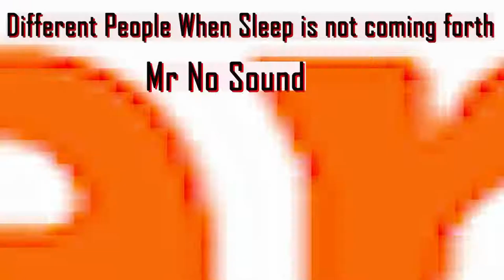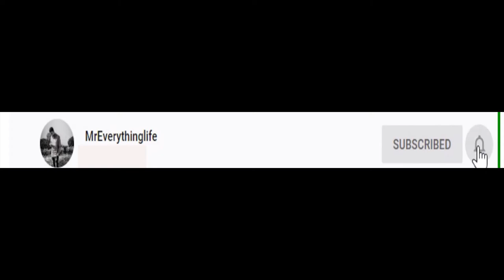Different Kinds of People when Sleep is not Coming Forth